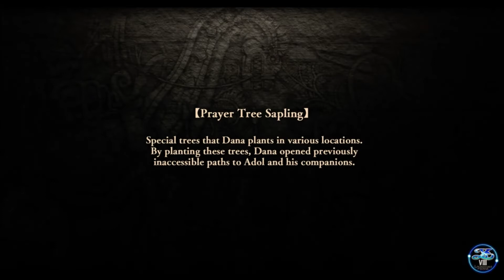Ys VIII Lacrimosa of Dana Blind Playthrough Part 104 Laxia's Butler, Franz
Shouldn't be many castaways remaining